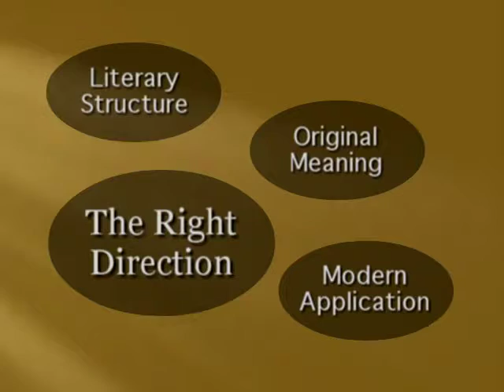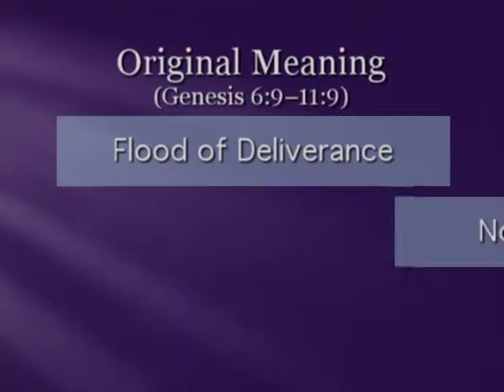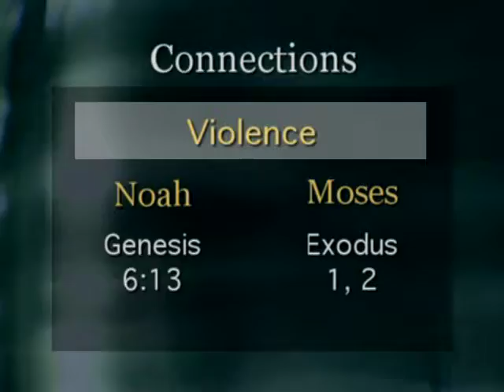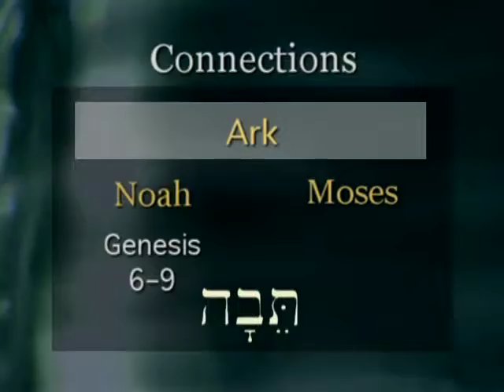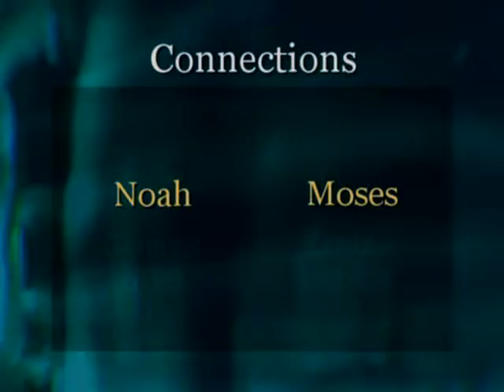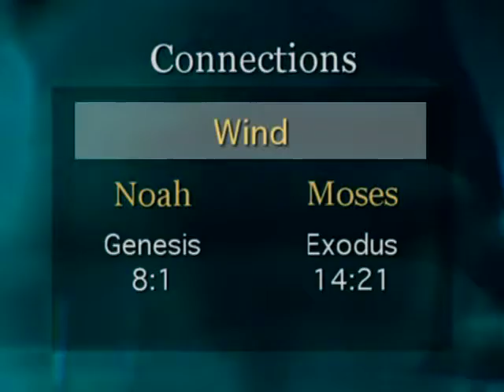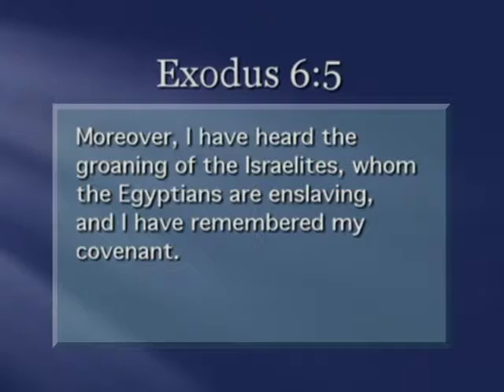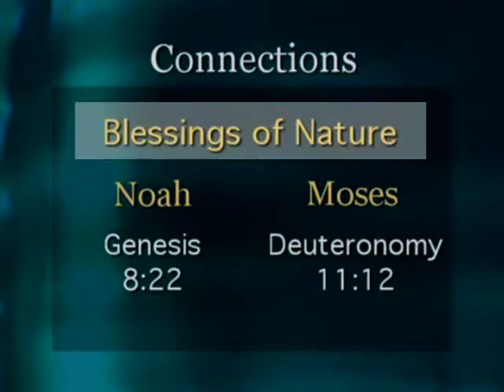The Primeval History - Lesson 4: The Right Direction (Part 4 of 10)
Examines Genesis 6:9-11:9, describing the direction God established for his people to follow after the great flood in the days of Noah.